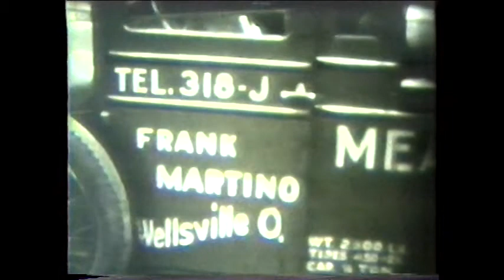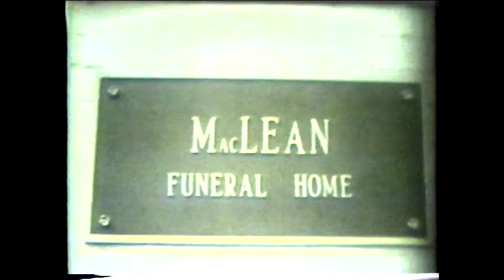Wellsville 1937 Part 2.avi